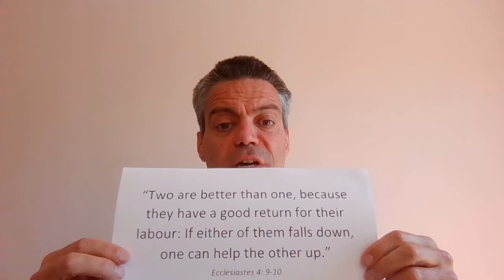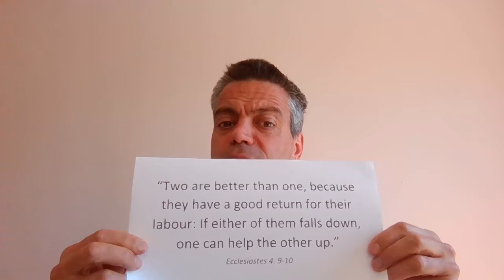Minster School - Act of Worship - Teamwork